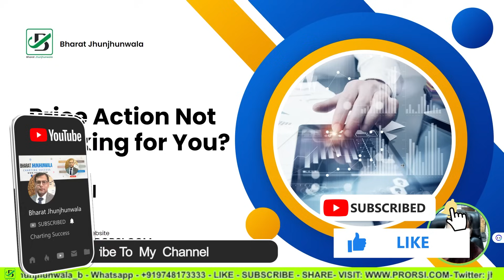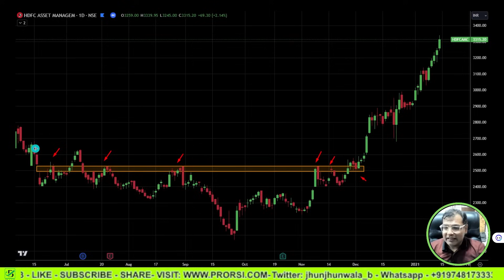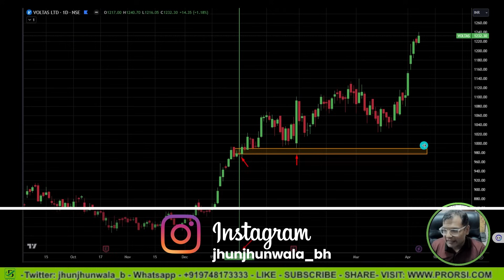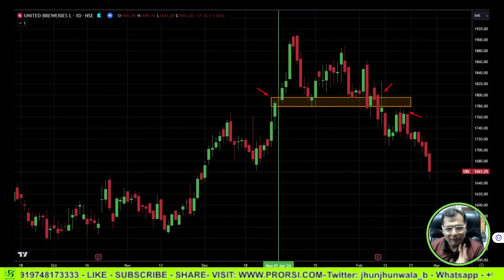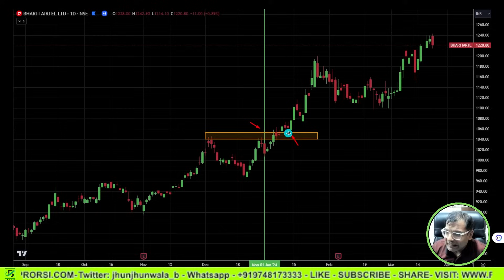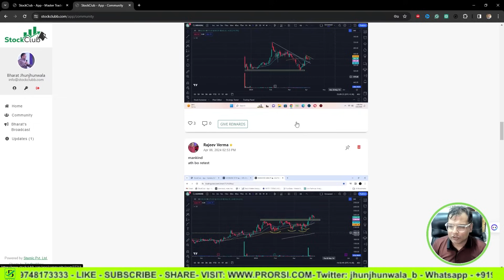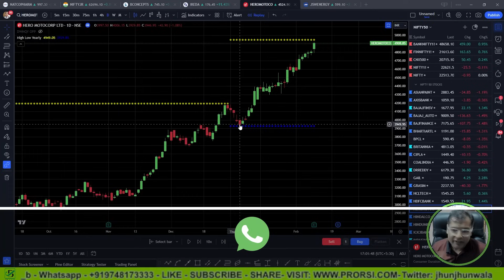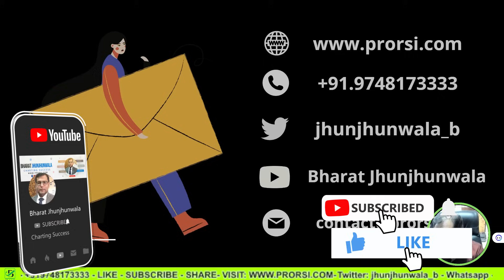Change Your Trading Game: The Power of Monthly & Quarterly Cycles| Transform Your Analysis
Welcome to a groundbreaking tutorial where we unveil a Unique Approach to Finding Support & Resistance using Monthly & Quarterly Cycles—a method that is set to revolutionize your trading strategy! 🚀📊 This exclusive video guide is crafted for traders who are eager to explore new dimensions in market analysis and gain an edge in their trading decisions.

Diving deep into the essence of technical analysis, we reveal how leveraging the cyclic nature of markets on a monthly and quarterly basis can uncover potent levels of support and resistance. This unique approach, never seen before, is designed to provide you with a fresh perspective on identifying key price levels that are crucial for high-probability trading setups. 💡🔍

What You Will Discover:

The fundamentals of identifying support and resistance through traditional methods and how our unique approach takes it a step further.
A step-by-step guide on analyzing monthly and quarterly market cycles to predict future price movements accurately.
Real-world examples and case studies demonstrating the effectiveness of this innovative strategy in various market conditions.
By integrating these insights into your trading strategy, you're not just following the trends; you're staying ahead of them. This method will not only enhance your market analysis skills but also empower you to make more informed and confident trading decisions.

🔔 Don’t miss out on this exclusive content that could redefine your approach to technical analysis. Let's embark on this journey of trading transformation together!